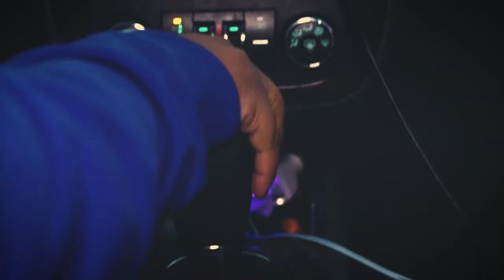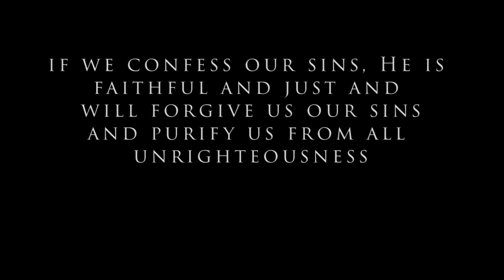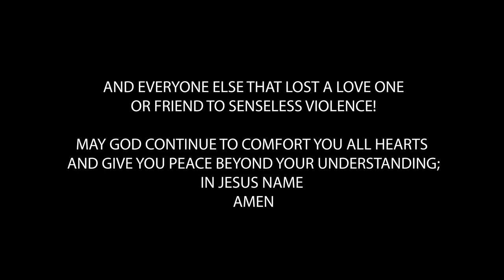Timothygabriel "HALT Official Music Video" featuring Anita Thiblea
New Album Christ or Die Unashamed coming in September 2019 Lords willing!